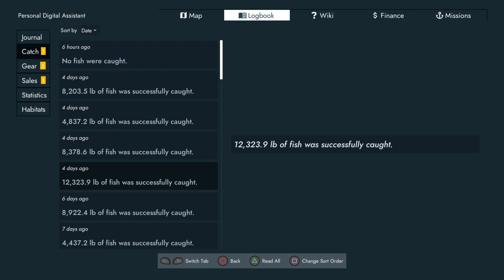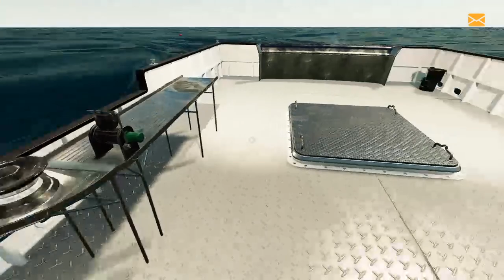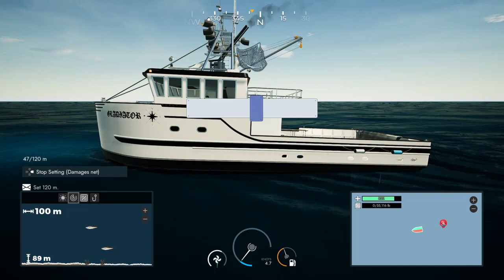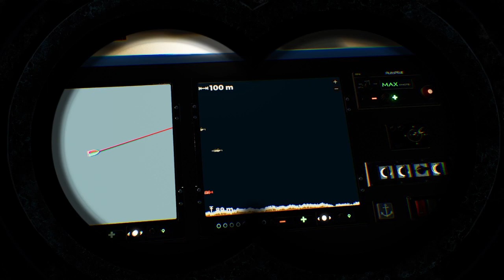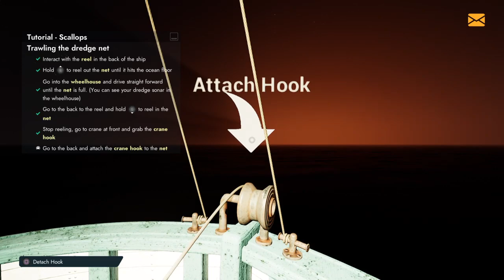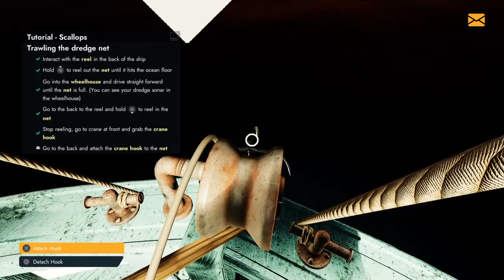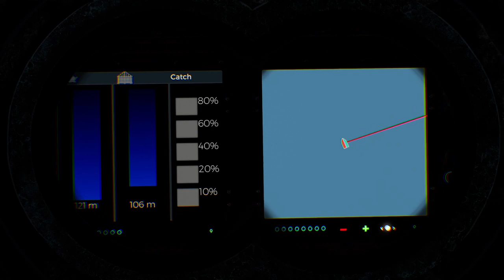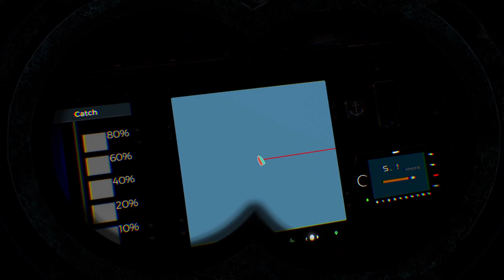Fishing North Atlantic: Tuna and Scallops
fis#fishingnorthatlant